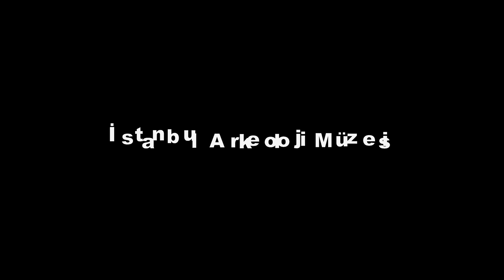istanbularkeolojimüzesi _XIV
Bir Tarihin Anatomisi _ İstanbul Arkeoloji Müzesi   _ 14.  Bölüm

İlgili Oynatma Listeleri ;